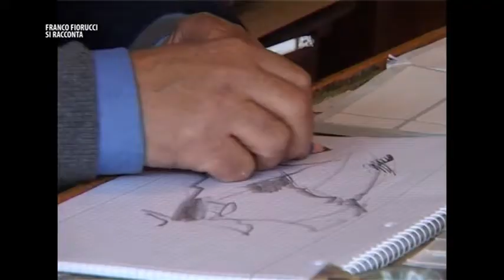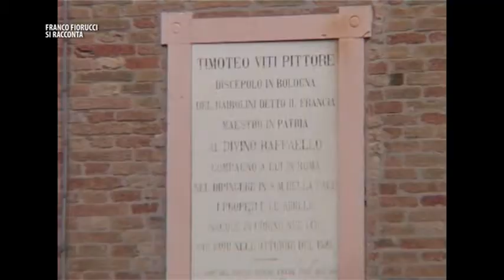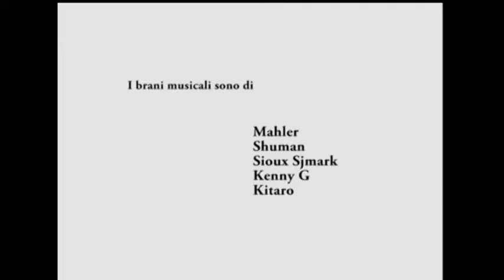Franco Fiorucci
Fedic - CineVideoClub Pesaro - Franco Fiorucci